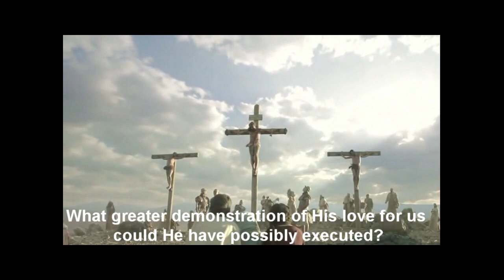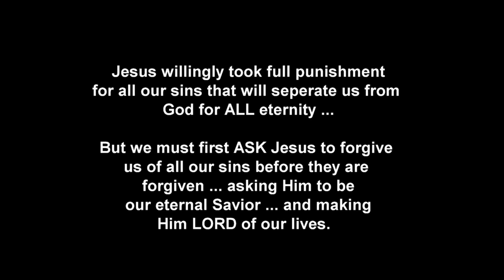COURAGE TO TESTIFY PUBLICLY ... WHAT LOVE AND APPRECIATION TO JESUS (Lacey Strum Story)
GOD'S LOVE MESSAGE!: Jesus destroyed the barrier of sin between God and mankind at the cross so we can have peace with Him and have assurance we’ll make it to heaven

God is so holy – so righteous – so pure … that He cannot and will not allow unrighteous sinners to remain with Him in heaven. But God had a plan to undo what Satan did to the human race. Jesus Christ IS the plan! Jesus came to earth to ransom you and everyone else for Himself, God the Father, and God the Holy Spirit. He took full punishment for your sins against God and the sins of everyone else on the cross so our sins no longer would keep us separated from God. Furthermore, He traded His righteousness for our unrighteousness through His death, burial and resurrection! (See: 2 Corinthians 5:21.  It is ONLY God’s IMPUTED righteousness that makes us acceptable to Him – that is FREELY given to us who make Jesus our Savior and Lord.

1 John 1:8-9 says: If we say that we have no sin, we deceive ourselves, and the truth is not in us. If we confess our sins, He is faithful and just to forgive us our sins and to cleanse us from all unrighteousness. Thus if we make Jesus our personal Lord and Savior - every time we sin - we have every right to ask Jesus Christ to forgive us of our sin(s) - cleanse us as though we never sinned - so that when our heart stops beating, we can be assured that we won't have to suffer eternal damnation for our sins.

(We are asking video producers to put the above Gospel message in THEIR video Description Section/s to help fulfill the Great Commission)